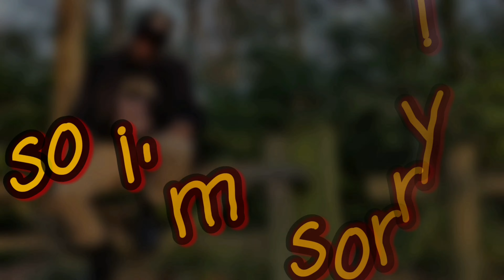Blame Love Riddim - I'm Sorry - Terry Bubbler 2021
This song was penned in reflection of estranged family and friends, of whom have perceived to have been wronged by any unintended misdemeanour on my part at various stages on this journey called life.
The stark reality of the fleeting nature of this existence as we navigate this realm is quite sobering upon contemplation, as one introspects and reminisces of more happier times.

The very last thing on my mind and in my heart is to cause unnecessary hurt, and for this, I'M SORRY!

Filmed on location in Stanmore, Fryant Way, and Stonebridge Park on a Samsung Note 10, entirely on my jackjones.

NubiaVerse Music in conjunction with zojakworldwide
On behalf of: DJ Smurf Music